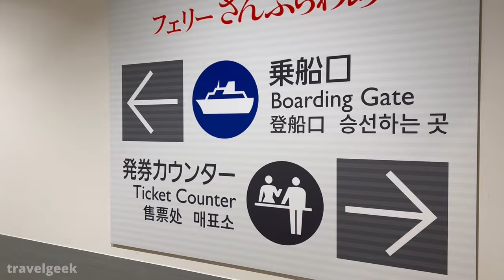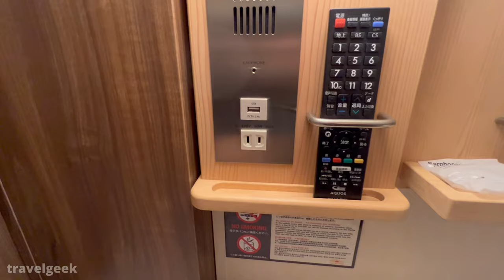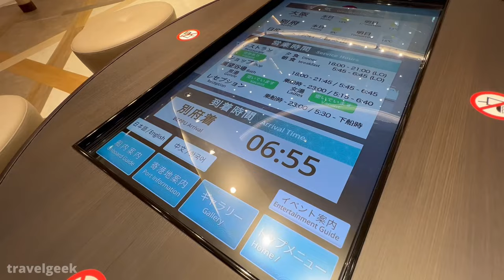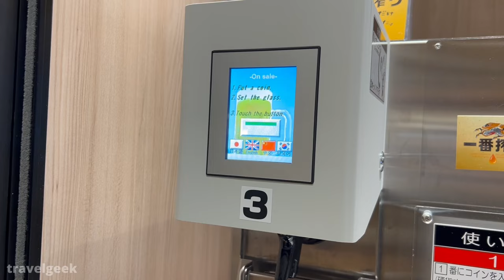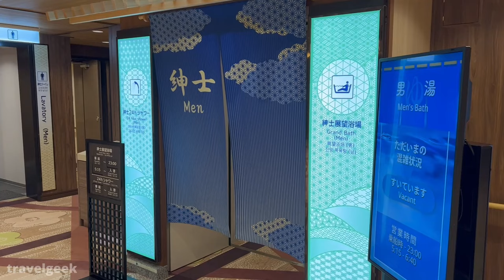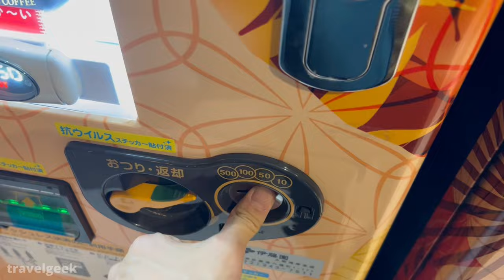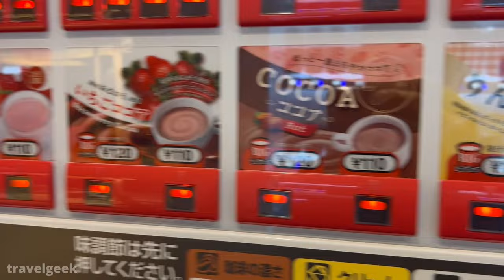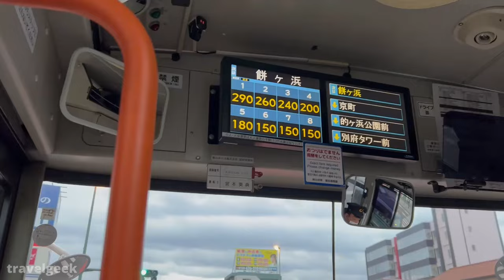Japan's BRAND-NEW Ferry Experience Sunflower Kurenai | Osaka -Beppu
Today, we are taking a ferry trip from Osaka to Beppu, Oita in 12 hours. The ferry just entered service in January 2023 and it uses natural gas for its fuel which is enviromentally friendly. What is the newest Japanese ferry experience? Relax and enjoy the video!

- Trip Information -
Ferry name: Kurenai (operated by Sunflower)
Route: Osaka to Beppu
Class: Private Bed (Cheapest class)
Fare: 12,150JPY/85.0USD

📹 Recommended items I use in my video:
DJI Pocket 2(My main camera!):